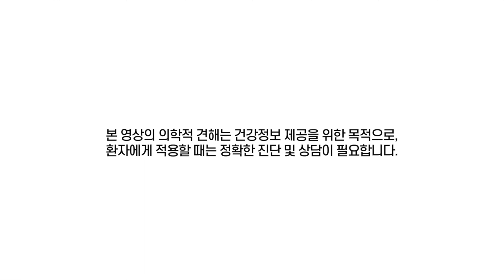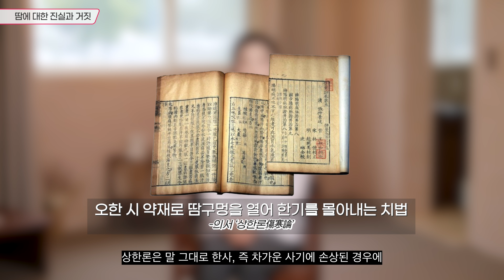땀 내면 이런 일이? 땀에 관한 진실 OX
땀을 빼면 살이 빠진다? 땀에 대한 진실과 거짓 Q&A

“잘못된 속설로 몸에 부담을 주지 않도록 올바른 땀 건강법 실천해보셨으면 좋겠습니다.”